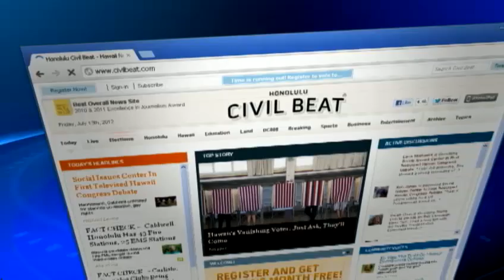Civil Beat Monday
National political analysts weigh in on the Mazie Hirono versus Linda Lingle match-up for the US Senate, and concerns of voter intimidation in Kalihi. Allegedly by veteran lawmaker Romy Cachola. For news you need to know,